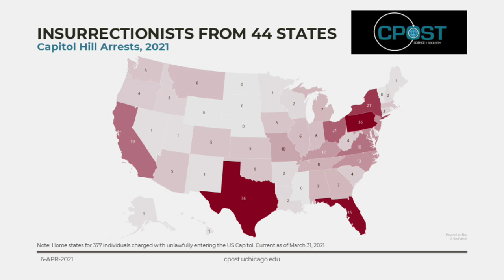Who Stormed the US Capitol? New Report Digs Into Demographic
A new analysis by the University of Chicago's Chicago Project on Security and Threats digs into the demographics of the 377 individuals arrested for the Capitol attack.